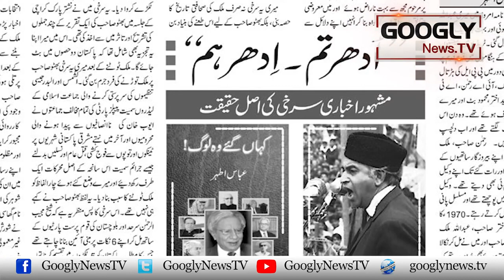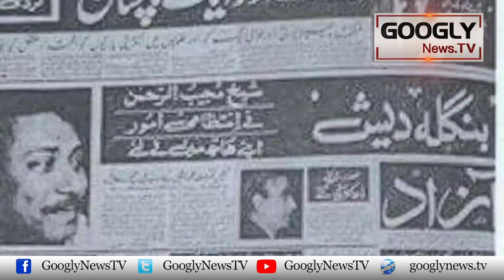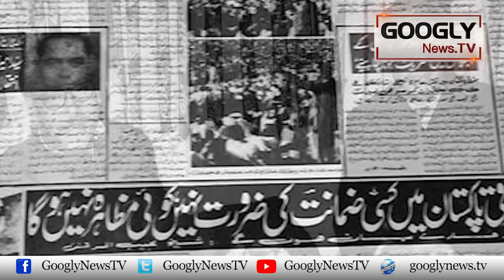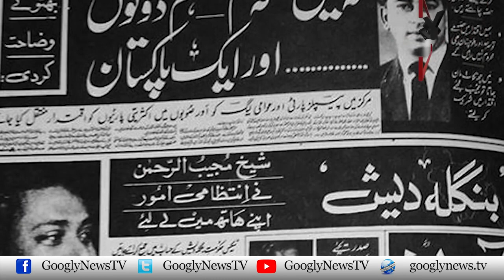Zulfiqar Ali Bhutto Per "Udhar Tum, Idhar Hum" Ka Nara Dainay Ka Ilzam Kaisay Laga? | Googly News Tv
Zulfiqar Ali Bhutto Per "Udhar Tum, Idhar Hum" Ka Nara Dainay Ka Ilzam Kaisay Laga?